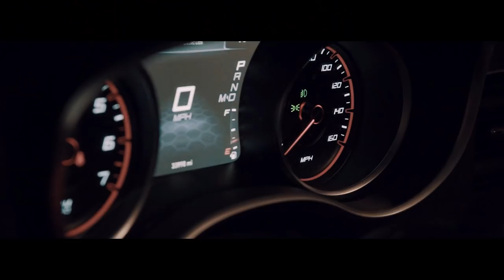Streetlife Fresh F/ Selfmade Bj - Message To My Dawg(Official Video) Shot